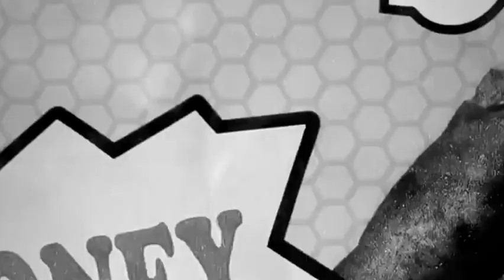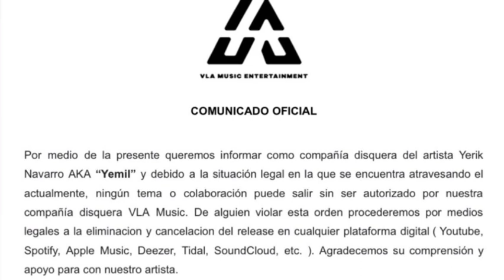Yemil envía mensaje desde la cárcel / Disquera Manda comunicado tema de Yemil subido será tumbado